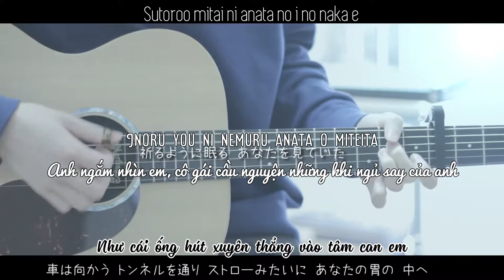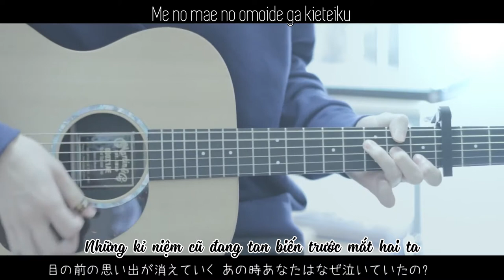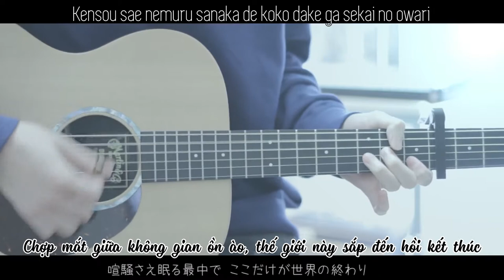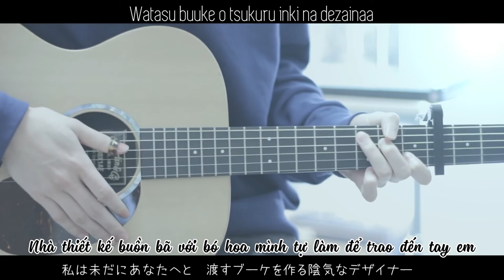[Vietsub] Paper flower - Kenshi Yonezu (covered by KENDY)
Hôm nay là 8/8/2018, đều có số 8 (mà số 8 là hachi trong tiếng Nhật) nên mấy bạn Nhật gọi đây là Hachi no hi (ngày của Hachi). Mấy bạn ấy còn chịu chơi in cả huy hiệu ra rồi =)))
Do đó mình quyết định up nhạc của Hachi/Kenshi Yonezu để kỉ niệm ngày này :3 (dù sắp qua ngày mới rồi)
Một số đoạn trong bài này làm mình nhớ đến 5cm/s ;_;

✺ Bài hát: Paper flower  (Tiếng Việt: Hoa giấy)

✺ Single: Lemon

✺ Nhạc, lời: 米津玄師 (Kenshi Yonezu)

✺ Người cover: けんでぃ (KENDY)

✺ Translator/Timer/Typesetter/Encoder: Rossy

Chúc mọi người nghe nhạc vui vẻ ( ˘ ɜ˘) ♬♪♫
Today is August 8th 2018 and 8 is hachi in Japanse, which is why some of Kenshi Yonezu’s fans in Japan call this day “Hachi no hi” (Hachi’s day). Therefore, I decided to upload Kenshi Yonezu’s song on this channel today.
This song reminds me of 5cm/s ;_;

✺ Song: Paper flower

✺ Single: Lemon

✺ Music, lyrics: 米津玄師 (Kenshi Yonezu)

✺ Vocal: けんでぃ (KENDY)

✺ Translator/Timer/Typesetter/Encoder: Rossy

I hope you like this song ( ˘ ɜ˘) ♬♪♫